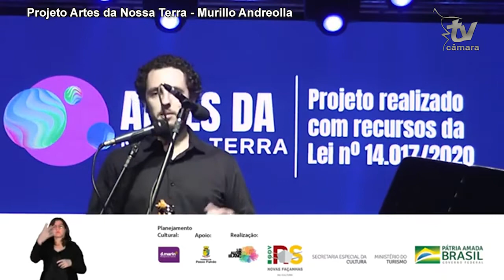MOMENTO CULTURAL -ARTES DA NOSSA TERRA- MURILLO ANDREOLLA